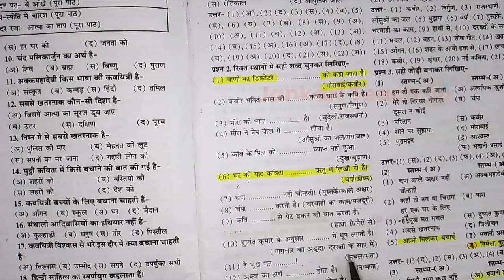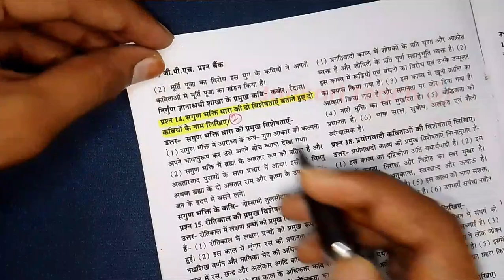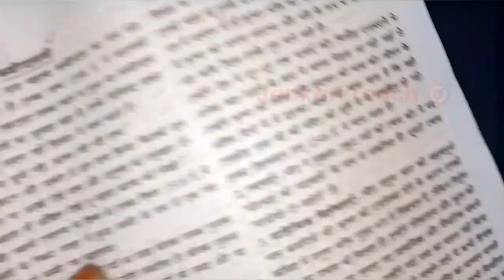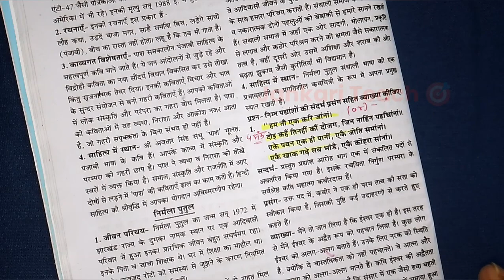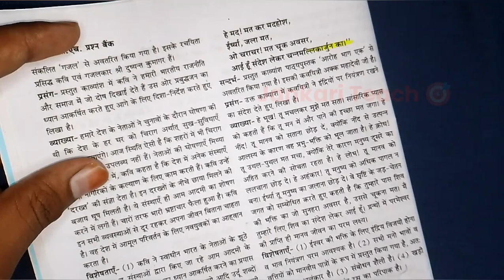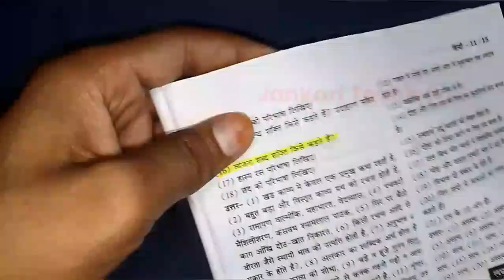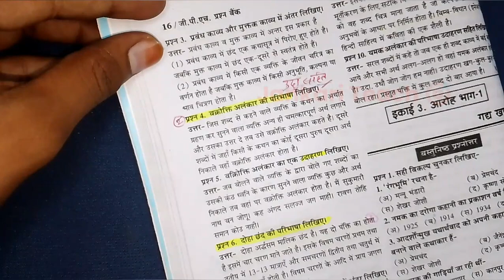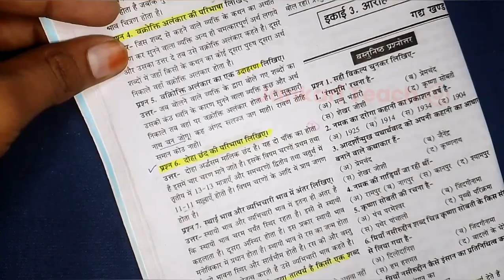Class 11th Hindi Trimasik pariksha paper 2023-24 mpboard|कक्षा 11 हिन्दी त्रैमासिक परीक्षा पेपर 2023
About The video :
                               Hello Friends Is video Mein Humne Dekha Hai Kaksha 11vi hindi ke timahi Pariksha 2023-24 ke liye important Question and answer.
Ye question MP board ke latest syllabus ke Aadhar par hain.

How To Get 95% Marks In Board Exam | How To Top In Board Exam | Board Exam Me Top Kaise Karen.

Topics Covered in The Video :

1. Mp board class 11th hindi quarterly Exam important question
2. trimasik Pariksha 2023-24
3. quarterly exam important question 2023 MP Board
4. quarterly exam syllabus 2023 MP Board
5. quarterly exam model question paper MP Board
6.kaksha 11vi hindi important question for quarterly exam 2023- 24
7. Tramashik pariksha 2023 important question
8.class 11th hindi imp objective question answer
9.class 11th hindi quarterly exam syllabus 2023
10. Kaksha 11vi timahi Pariksha MP board

class 11th hindi trimasik paper 2023 mpboard
class 11th hindi trimasik paper
2023 solution
class 11th hindi trimasik paper 2023 mp board important questions
class 11th hindi ka paper trimasik
pariksha 2023 24
jankari teach
class 12 quarterly exam 2023
kaksha 11 bhautik Vigyan
quarterly exam 2023
trimasik paper
trimasik pariksha
क्लास 11th त्रैमासिक परीक्षा हिंदी का असली पेपर
क्लास 11th हिंदी त्रैमासिक परीक्षा का रियल पेपर
हिंदी क्लास 11th त्रैमासिक परीक्षा रियल पेपर 2023
trimasik pariksha 2023 24
class 11th quarterly exam 2023
trimasik pariksha 2023 class 11
timahi paper 2023
11 class
jankari teach
क्लास 11th हिंदी त्रैमासिक परीक्षा पेपर 2023 24
तिमाही परीक्षा
mp board quarterly exam time table 2023
jankari teach
trimasik pariksha 2023
quarterly exam 2023
masik test 2023 class 11
quarterly exam
class 11th quarterly exam important
Kaksha 11vi bhautik Vigyan
jankari teach
तिमाही परीक्षा
class 12 quarterly exam 2021
quarterly exam 2023
trimasik paper
trimasik pariksha
masik test 2023 class 11th hindi
ncert 11 biology
trimasik paper
trimasik paper 2023
trimasik pariksha ka time table
तिमाही परीक्षा